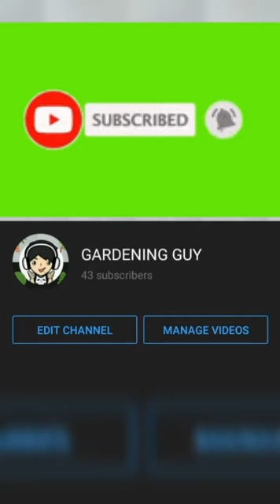आम से भर जाएगा गमला ।। How To Grow Mango Tree In Pot l Grafted Mango Tree l Mango Tree Complete Care